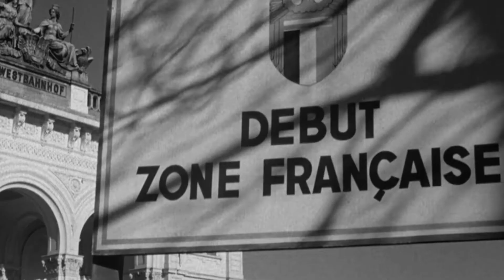The Third Man - Movie Review 🎞️ 🎟️ 🍿with Ken Clay from the UK 🇬🇧 - Learn English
Summary from Google:

Set in postwar Vienna, Austria, "The Third Man" stars Joseph Cotten as Holly Martins, a writer of pulp Westerns, who arrives penniless as a guest of his childhood chum Harry Lime (Orson Welles), only to find him dead. Martins develops a conspiracy theory after learning of a "third man" present at the time of Harry's death, running into interference from British officer Maj. Calloway (Trevor Howard) and falling head-over-heels for Harry's grief-stricken lover, Anna (Alida Valli).

Here at Dreaming English, our mission is to provide a Learning English channel is for everyone, of all ages. Kat and I teach English in a fun, easy way, that is natural, using stories,
 games, and more. Please watch this short video and let us know what you think, and please share this with any English learners you may know.